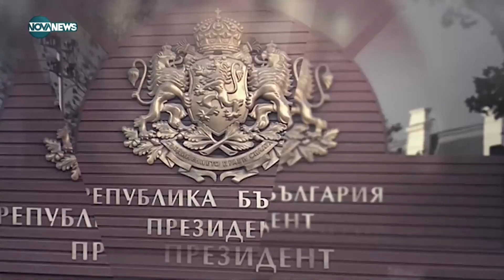Пламен Димитров: Най-важното решение в момента не е кой ще бъде председател на КПКОНПИ, а на КЕВР